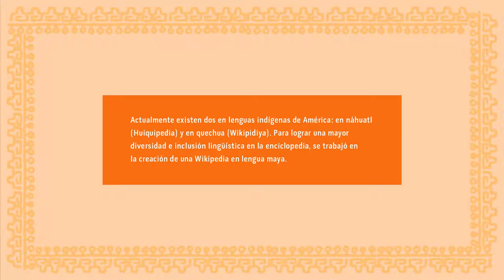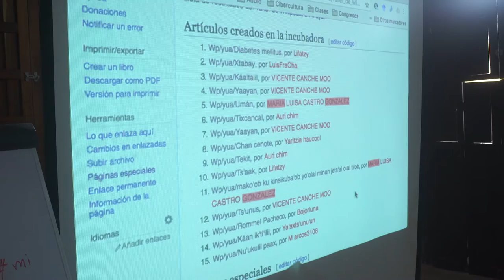Taller de Wikipedia en Maya I y II